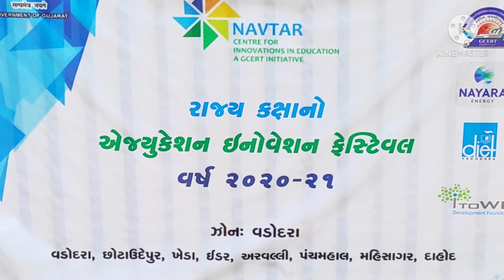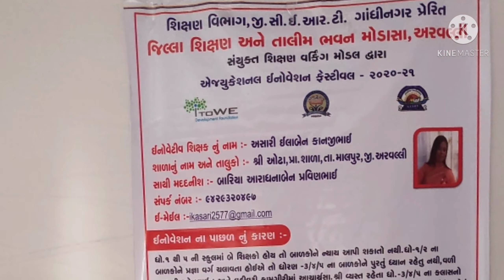|| State level Education innovation Festival 2021|| Navtar innovation || અસારી ઈલાબેન કાનજીભાઈ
|| State level Education innovation Festival 2021|| Navtar innovation ||
અસારી ઇલાબેન કાનજીભાઈ

nnovations, innovation, GCERT, NAVTAR, ITOWE, NAYARA, ENERGY, LTD, Education, Classroom, School, maheshchaudhari,
innovation fair gujarat

ઇનોવેશન સાયન્સ ફેર પ્રોજેક્ટ આઈડિયાસ
નવતર
 ઇનોવેશન ફેર ગુજરાત
ઇનોવેશન ફેર આઈડિયા
નવતર ઇનોવેશન ઈન એજ્યુકેશન-2021
નવતર ઇનોવેશન ઈન એજ્યુકેશન
 નવતર ઇનોવેશન
એજ્યુકેશન ઇનોવેશન ફેર ,ગુજરાત
Innovation science fair project ideas
navtar innovation innovation fair,Gujarat innovation fair ideas
 navtar innovation in education
 innovation in education 2021
 innovation fair Gujarat 2021
Navtar

જી.સી.ઇ.આર.ટી. અને નયારા એનર્જી, તેમના સહયોગી કાર્યક્રમ અંતર્ગત નવતર: શિક્ષણ માટે ઇનોવેશન ઇન એજ્યુકેશન, ideal school વડોદરા, ઝોંન,ગુજરાત ખાતે 15-16 માર્ચ ,2021દરમિયાન વાર્ષિક સ્ટેટ ઇનોવેશન ફેસ્ટિવલનું આયોજન કરાયું હતું  આ day દિવસીય રાજ્ય કક્ષાની  વધુ જિલ્લા કાર્યક્રમોની પરાકાષ્ઠા છે, અને ગુજરાતના શિક્ષકો, શિક્ષકો અને સંચાલકોને મદદ કરવા માટે એક મંચ બનવા માટે રચાયેલ છે, જેમાં તેમના દ્વારા વિકસાવવામાં આવેલા વિવિધ નવીન ઉકેલોને શેર કરવા, વિનિમય કરવા, વહેંચવામાં મદદ કરશે.  ગુજરાતની શાળાઓમાં ગુણવત્તા અને શિક્ષણની પહોંચ વધારશે.

નમસ્કાર શિક્ષક મિત્રો,
 ગત માર્ચ માસમાં રાજ્યકક્ષાનો ઇનોવેશન ફેસ્ટિવલ 2021 માં વિવિધ ઝોન કક્ષાએ covid 19 ની ગાઈડલાઈન ને ધ્યાનમાં રાખીને યોજાઈ ગયો જે અંતર્ગત વડોદરા ઝોનમાં વડોદરા,છોટાઉદેપુર,ખેડા ,ઈડર,અરવલ્લી,પંચમહાલ ,મહીસાગર વગેરે જિલ્લાઓના ઇનોવેટિવ શિક્ષકોએ ભાગ લીધેલ,જેમાના અમુક ઇનોવેટિવ શિક્ષકો ની લીંક નીચે મુજબ છે

4.ડાભી મીરાબેન છગનલાલ
નવતર પ્રયોગનું શીર્ષક: મારું ઈનામ પાકુ

7. પટેલ તારાબેન હેમાભાઇ

16.પટેલ વિભાબેન બાપુજીભાઈ
નવતર પ્રયોગનું શીર્ષક:વેસ્ટ માંથી બેસ્ટ,

 26. અબ્દુલ  મુતલીબ ઐયુબભાઇ શેખ

27.શ્રી ઘનશ્યામ ભાઈ કાનાભાઈ પટેલ